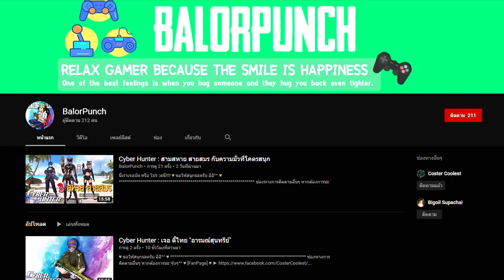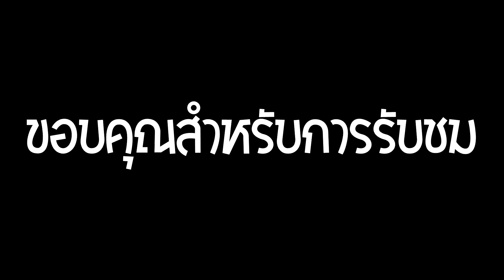เทคนิคผ่านด่าน 13-8 อย่างง่าย ฉบับคนจน | Reign of Dragon